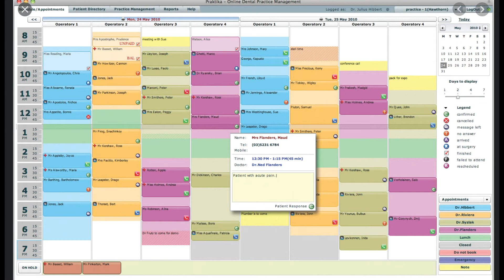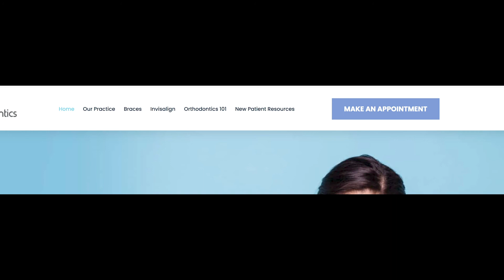Big Issue Practices Are Facing Today with Jill Allen | Ortho Marketing Podcast Episode #95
In this Ortho Marketing SoundBITE Podcast, Episode #95 Ortho Marketing President, Dean Steinman, talks with Jill Allen, Top Orthodontic Consultant, about the major issue orthodontic practices are facing today: the ability to schedule appointments on their website.

Happy Marketing, Happy Smiles! 😁